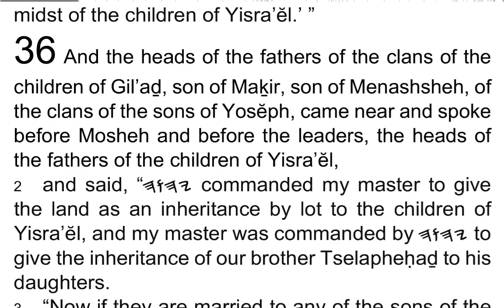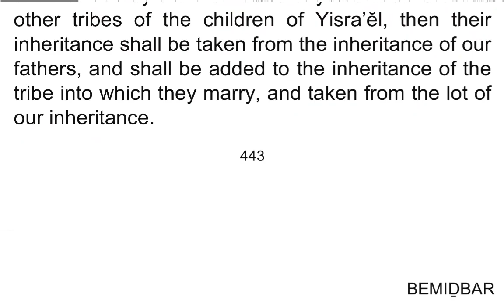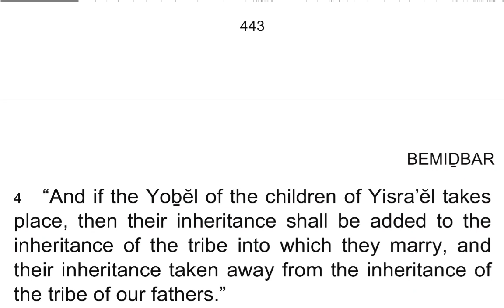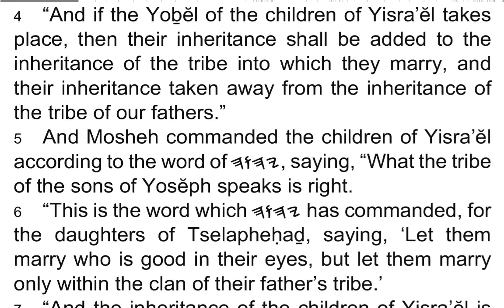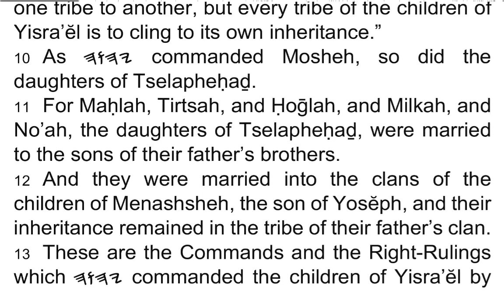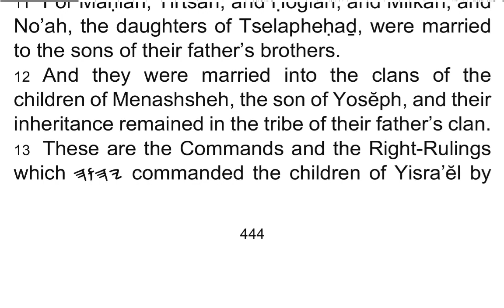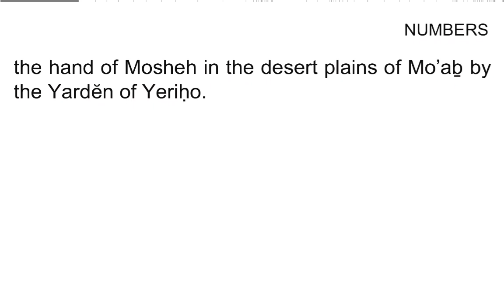BEMIḎBAR / Numbers 36 - I Read My Scriptures! ❤️ 📖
1 And the heads of the fathers of the clans of the children of Gil’aḏ, son of Maḵir, son of Menashsheh, of the clans of the sons of Yosĕph, came near and spoke before Mosheh and before the leaders, the heads of the fathers of the children of Yisra’ĕl,

2 and said, “𐤉𐤄𐤅𐤄 commanded my master to give the land as an inheritance by lot to the children of Yisra’ĕl, and my master was commanded by 𐤉𐤄𐤅𐤄 to give the inheritance of our brother Tselapheḥaḏ to his daughters.

3 “Now if they are married to any of the sons of the other tribes of the children of Yisra’ĕl, then their inheritance shall be taken from the inheritance of our fathers, and shall be added to the inheritance of the tribe into which they marry, and taken from the lot of our inheritance.

4 “And if the Yoḇĕl of the children of Yisra’ĕl takes place, then their inheritance shall be added to the inheritance of the tribe into which they marry, and their inheritance taken away from the inheritance of the tribe of our fathers.”

5 And Mosheh commanded the children of Yisra’ĕl according to the word of 𐤉𐤄𐤅𐤄, saying, “What the tribe of the sons of Yosĕph speaks is right.

6 “This is the word which 𐤉𐤄𐤅𐤄 has commanded, for the daughters of Tselapheḥaḏ, saying, ‘Let them marry who is good in their eyes, but let them marry only within the clan of their father’s tribe.’

7 “And the inheritance of the children of Yisra’ĕl is not to change hands from tribe to tribe, for every one of the children of Yisra’ĕl is to cling to the inheritance of the tribe of his fathers.

8 “And every daughter possessing an inheritance in any tribe of the children of Yisra’ĕl is to be the wife of one of the clan of her father’s tribe, so that the children of Yisra’ĕl possess each the inheritance of his fathers.

9 “Thus the inheritance is not to change hands from one tribe to another, but every tribe of the children of Yisra’ĕl is to cling to its own inheritance.”

10 As 𐤉𐤄𐤅𐤄 commanded Mosheh, so did the daughters of Tselapheḥaḏ.

11 For Maḥlah, Tirtsah, and Ḥoḡlah, and Milkah, and No’ah, the daughters of Tselapheḥaḏ, were married to the sons of their father’s brothers.

12 And they were married into the clans of the children of Menashsheh, the son of Yosĕph, and their inheritance remained in the tribe of their father’s clan.

13 These are the Commands and the Right-Rulings which 𐤉𐤄𐤅𐤄 commanded the children of Yisra’ĕl by the hand of Mosheh in the desert plains of Mo’aḇ by the Yardĕn of Yeriḥo.